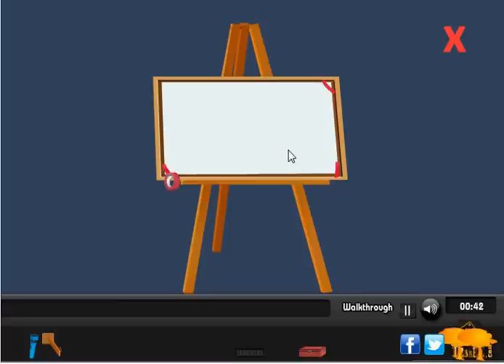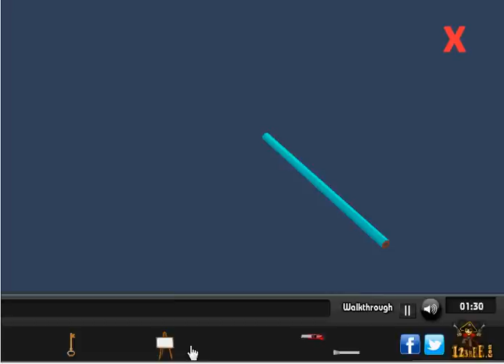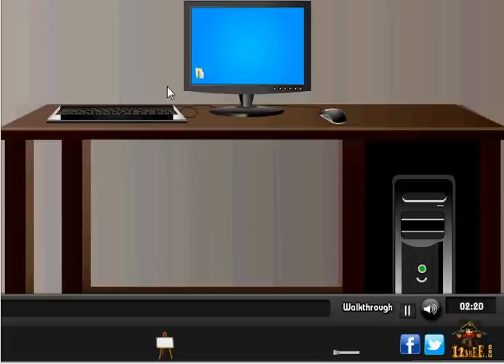Artists Room Escape Walkthrough Video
Keep up to date on today's best escape games and get our "Weekly Top 10" update on our